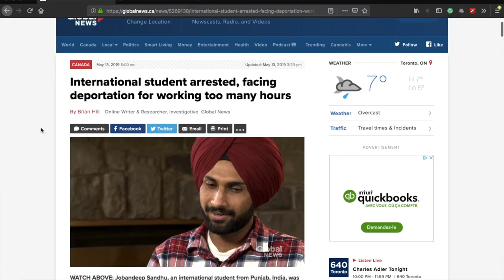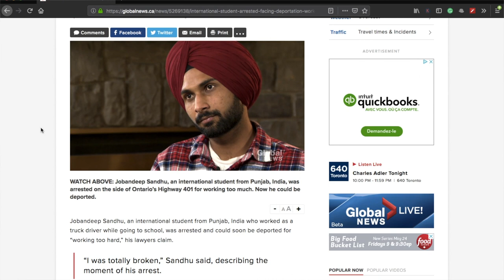Indian Student ARRESTED in Canada, might be deported !